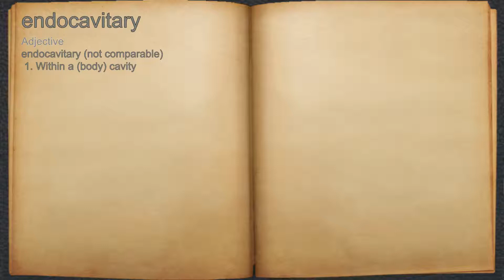What does endocavitary mean?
A spoken definition of endocavitary.

Intro Sound:
Typewriter - Tamskp